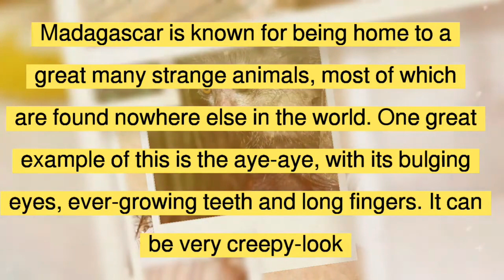🌟 Unraveling the Mysteries of the Bizarre Aye-Aye! 🌚 Strange Creature Revealed!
Great Deals on Pet Supplies
Great Deals on Pet Supplies Click link for Great Deals on Pet Supplies 🔍 Dive into the enigmatic world of the Aye-Aye, one of the weirdest and most elusive creatures on our planet! 🦇 In this video, we uncover the secrets behind this mysterious primate, known for its unsettling appearance and unique hunting techniques. From its long, bony middle finger to its hauntingly large eyes, the Aye-Aye will leave you both fascinated and perplexed. Join us on a journey to Madagascar, the Aye-Aye's homeland, as we explore its habits, habitat, and the ongoing conservation efforts to protect this rare and misunderstood species. Get ready for a hair-raising adventure into the world of the strange Aye-Aye!

The Animal Lovers Channel is primarily devoted to videos about wild animals and domestic pets. We are the world's only entertainment brand that immerses viewers in the full range of life in the animal kingdom, both domestic and wild, with rich, deep content via multiple platforms and offers animal lovers and pet owners access to a centralized online, community for immersive, engaging, high-quality entertainment, information and enrichment.

Music: Music by CreatorMix.com Click link for Great Deals on Pet Supplies Great Deals on Pet Supplies